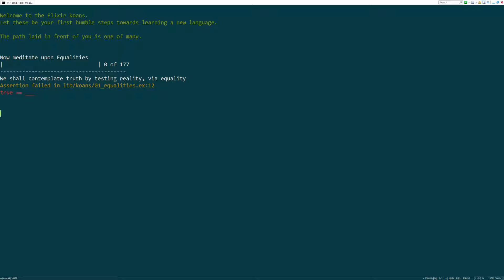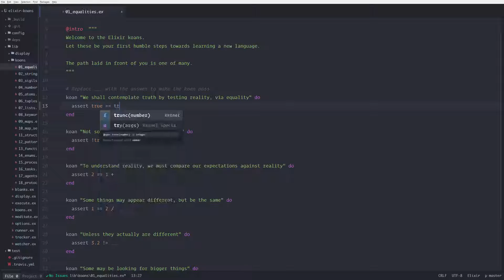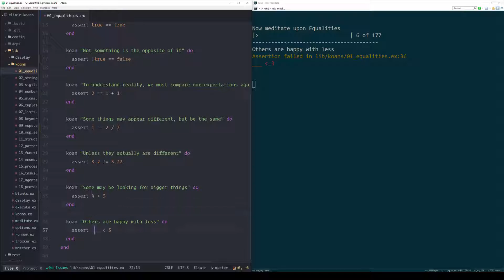Elixir Grundlagen #2 - Gleicheits-Operator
In diesem Video Kurs bringe ich euch die Programmiersprache Elixir näher. Dazu bearbeiten wir sogenannte 'Koans' - kleine Programmieraufgaben die uns dabei helfen neue Programmiersprachen zu lernen.

In dieser Lektion widmen wir uns ganz der Gleichheit und Ungleichheit.

- Immer auf dem neusten Stand bleiben